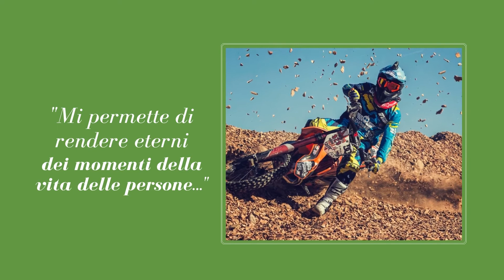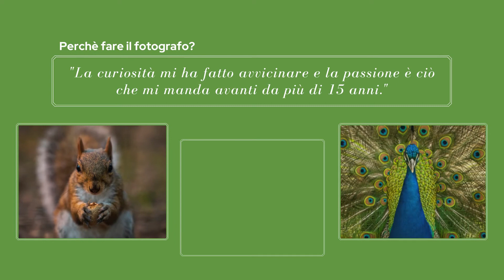Flash Fase 1: Matteo Cannizzaro